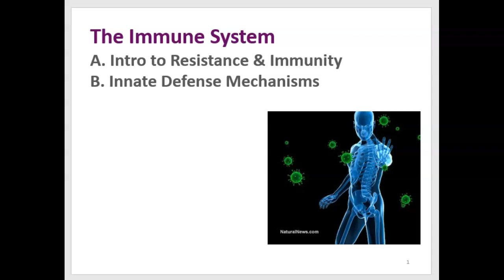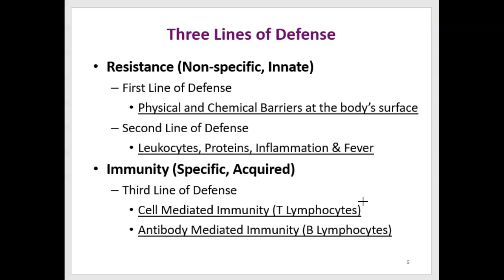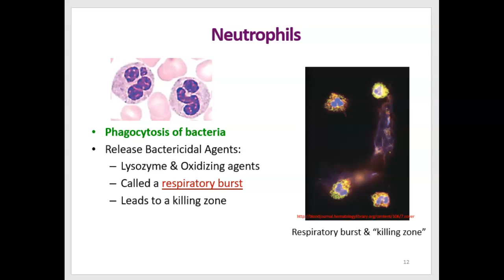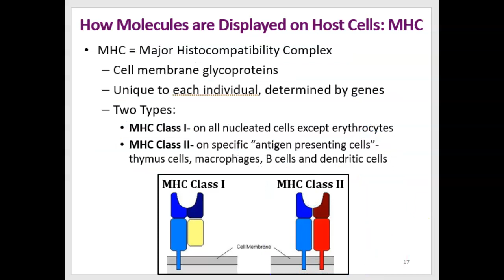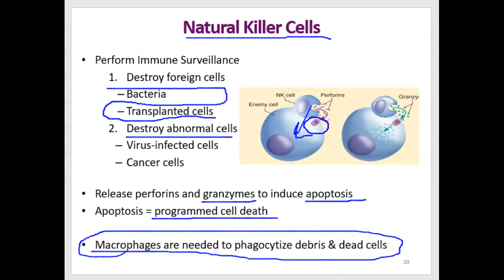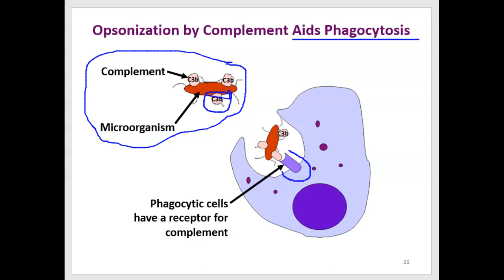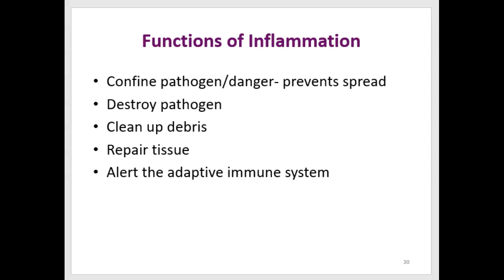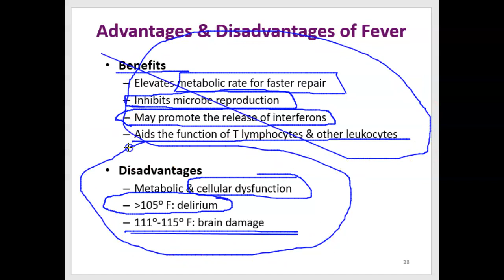4. Resistance vs. Adaptive Immunity and Resistance Mechanism